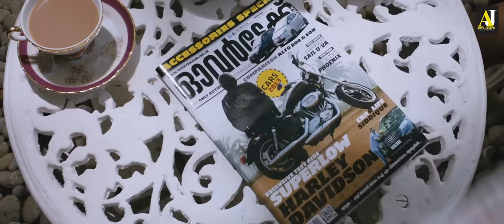റാണിക ബിയർ അല്ല റാണി കബീ...ർ | malayalam movie |malayalam movie scenes |malayalam full movie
Movie: Bhaskar the Rascal
Directed by: Siddique
Written by: Siddique
Produced by: Anto Joseph
Cinematography: Vijay Ulaganath
Edited by: K. R. Gowri Shanker
Production: Anto Joseph Film Company

Starring: Mammootty
Nayanthara
Sanoop Santhosh
Anikha Surendran
J. D. Chakravarthy
Kalabhavan Shajon

|| ANTI-PIRACY WARNING ||